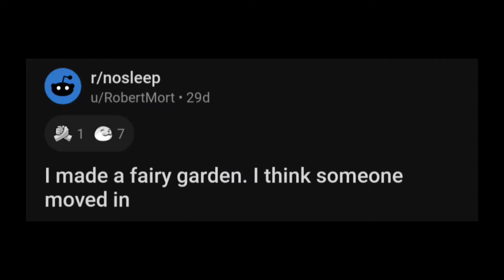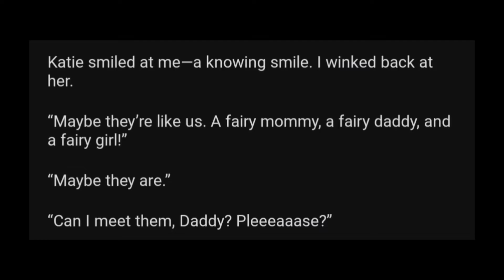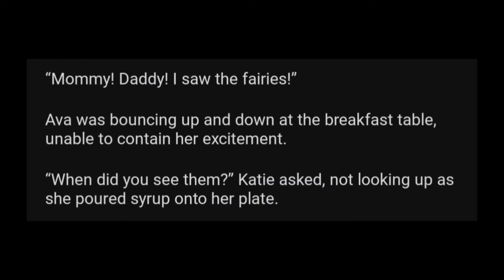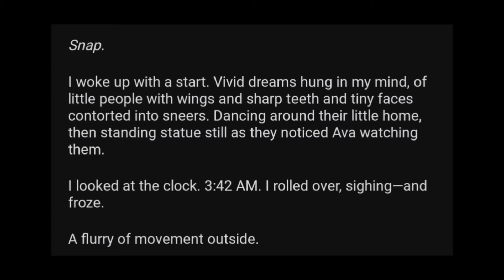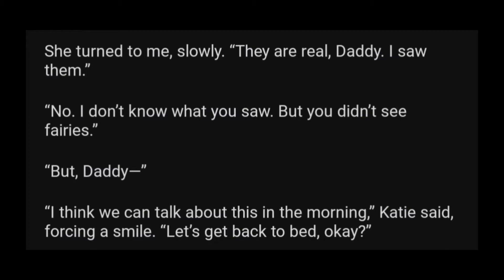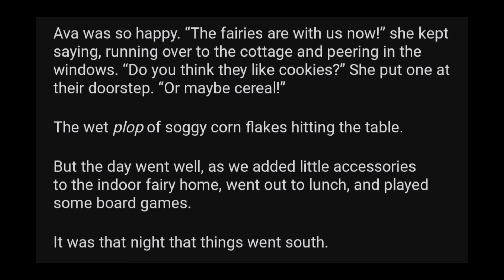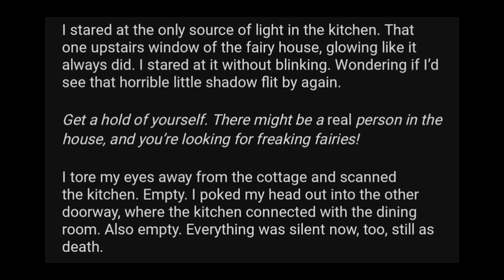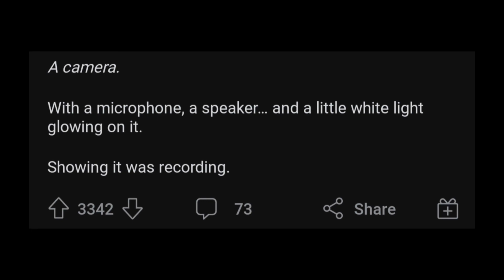Reddit No Sleep Spooky Stories. I made a fairy garden. I think something moved in. nosleep story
Short spooky story with a plot twist end from reddit no sleep.